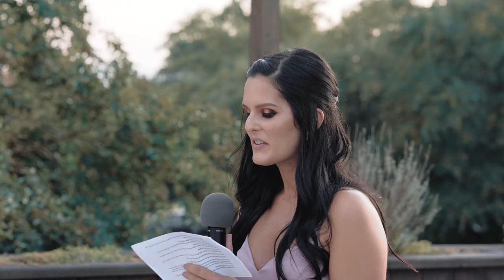Hermitage Museum Wedding | Lily + Lee Wedding Highlights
Enjoy this beautiful wedding at the Hermitage Museum in Norfolk, Virginia!!
Cortese Photography & Film
Sony A7SII + Sony 28-135mm G
Sony A7III + Zeiss Batis 85mm + Zeiss Batis 25mm